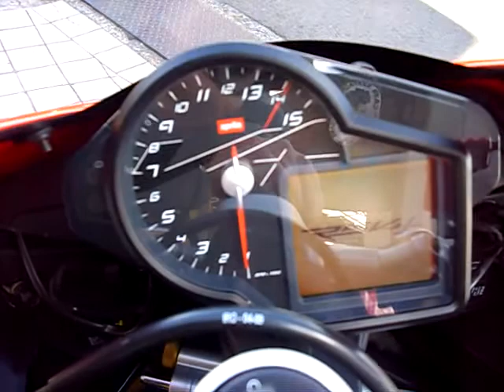09 Aprilia RSV4 FACTORY RSV mille RSV1000R アプリリア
今回乗り換えて、
いいいな、
私の大好きなイタリアの名車

今年も宜しく

駝鳥料理と白いカレーに満足＾＾
美味しいダチョウのお肉、　　　　　それは☆第四のお肉☆
　100㌘当りの比較　牛肉　　ダチョウ　　鶏肉
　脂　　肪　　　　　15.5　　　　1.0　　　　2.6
　コレステロール　　　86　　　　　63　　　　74
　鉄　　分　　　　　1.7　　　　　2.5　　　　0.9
　エネルギー　　　　　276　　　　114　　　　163
　牛肉に比べカロリーは約40㌫
　脂肪は15分の1、コレステロールが3割低いのが特徴です、
　鉄分が多いので女性にも大人気!!!
貧血、アトピー、高血圧にも、美容に、
　ダイエットにも持って来いの食材です、
世界一めでたいカレーがあるお店
嵐・はんにゃにダチョウ親子丼を出したお店
5月5日にダチョウのお子様ランチを出すお店
関西で一番最初のご当地名バーガー「堺バーガー」
モーニングサービスにダチョウローストサンドあるお店
4月1日「エイプリル」にダチョウの卵を使った料理を出すお店
堺優良みやげ・美原区で唯一のみやげ認定「堺MACHⅢ白いカレー」
大食い伝説・大盛りメニュー・お腹をハカイダー「ホワイトクロー」のお店
世界初・ダチョウ焼き・ダチョウハリハリ鍋・ダチョウ冷麺・ダチョウ生ハムサンドのお店

ライダーズカフェレストランMACHⅢ
大阪府堺市美原区北余部４６９－６
ＴＥＬ＆ＦＡＸ０７２－３６１ー３１７１